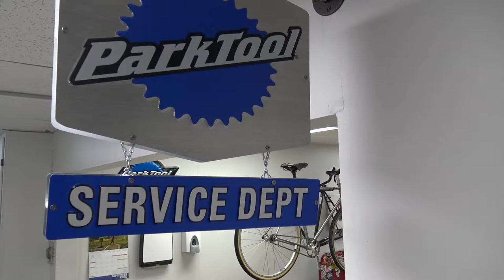DEEKS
featuring "Anchors the Way" by the Calamity Cubes